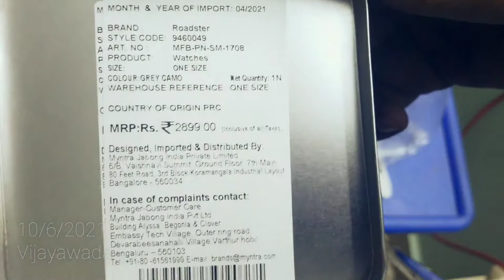Roadster Multi Function Analogue and Digital Watch UnBoxing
Roadster
Men Black Multi Function Analogue and Digital Watch MFB-PN-SM-1708